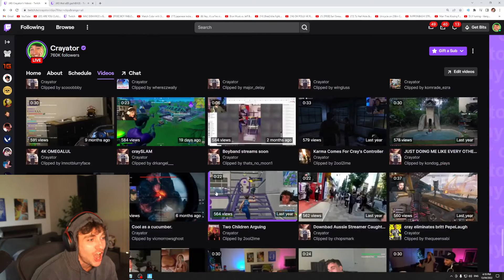Cray reacts to his own clips